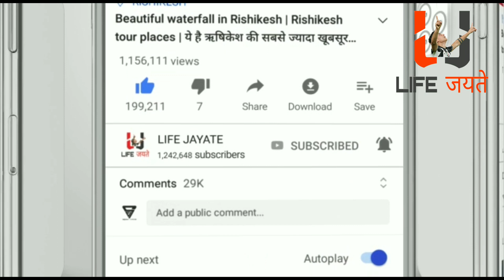Ranbeer Kapoor and Alia Bhatt's Wedding Special Moment | Alia-Ranbeer ki Shadi | Ralia Wedding